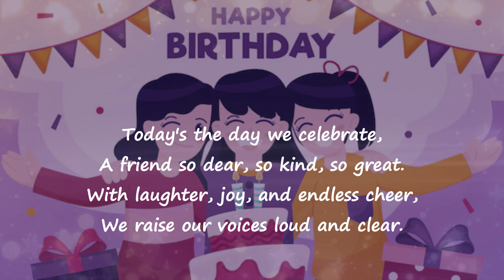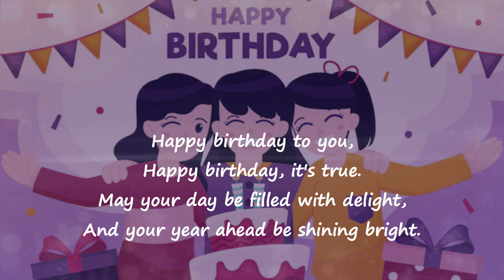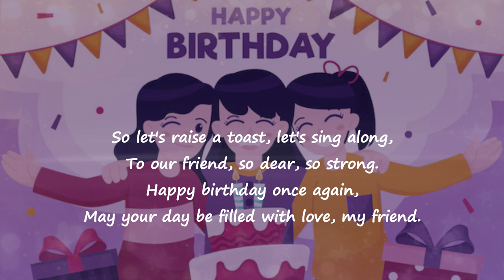Happy Birthday My Friend | special birthday song for a friend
Special Happy Birthday Song For a Friend

A birthday is a great chance to show your love.
Here's a Happy Birthday Song to remind your love and to make your day special.

Lyrics:
(Verse 1)
May your day be bright and cheerful,
With lots of laughter and good cheer!

(Verse 2)
Another year has come and gone,
But you keep shining on and on,
With each passing day, you grow,
Into someone we truly adore!

(Chorus)
Happy Birthday, dear ,
You bring so much joy, it's plain,
May your wishes all come true,
And blessings always surround you!

(Verse 3)
Let's celebrate this special day,
With cake and candles in array,
And as you blow them out with glee,
Know you mean the world to me!

(Chorus)
Happy Birthday, dear,

(Bridge)
So here's to you, on this special date,
May happiness never be late,
With friends and family gathered near,
Let's make memories to hold dear!

(Chorus)
Happy Birthday, dear,

(Outro)
As you embark on another year,
May it be filled with love and cheer,
Happy Birthday once again,
To a wonderful and cherished friend!